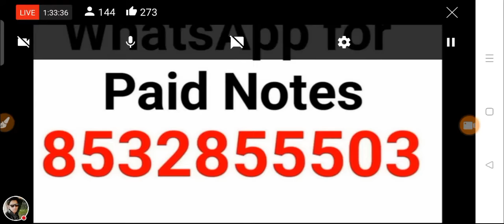CTET SST Paper 2 | सम्पूर्ण sst ncert | ctet sst marathon class 2023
ctet paper 2 preparation, ctet previous year question paper, ctet paper 2 previous year question paper, ctet paper 2 Classes, ctet second paper, ctet sst second paper,